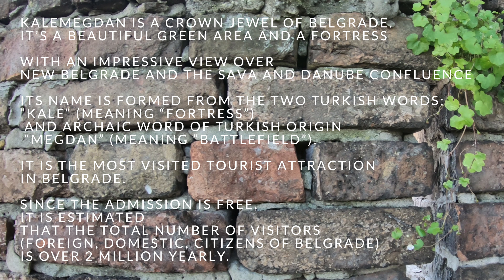Belgrade Fortress, Kalemegdan, Serbia, 4K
Walk through Kalemegdan in minutes.
Recorded with GoPro HERO6 Black.

• Track Info:

Title: Moments
Artist: Sappheiros
Genre: Dance & Electronic
Mood: Inspirational

Credit for Cinematic Background:

Photo by Tim Foster on Unsplash